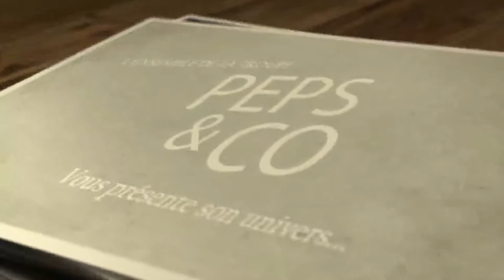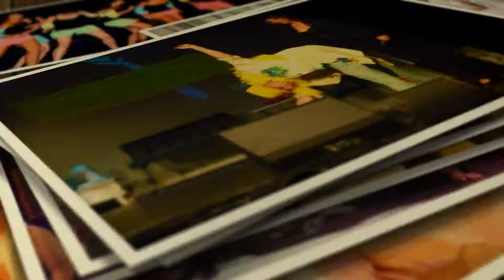PEPS&CO - Présentation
Peps&Co.
C'est tout d'abord l'histoire de rencontres...
Rencontres artistiques...
Rencontres de coeur...
Rencontres de passionnés.
Peps&Co c'est la création de spectacles originaux, de divertissement pur ou de prévention...
Allier prévention, spectacle, théâtre, chant et danse.
Alterner des moments intenses d'émotion à des moments drôles et touchants...
Peps&Co c'est tout ça et même plus.
Vous desirez produire Histoires de Vie spectacle de prévention contre le Sida? Faire jouer Attention Show Devant spectacle cabaret sur la nutrition? Ou simplement accueillir un spectacle de pur divertissement comme Lé Rétour de Frida ou Juliette et Roméo???...
Contactez nous au plus vite.
Nous saurons nous montrer à la hauteur.

Grégoire Bottolier Depois
Président